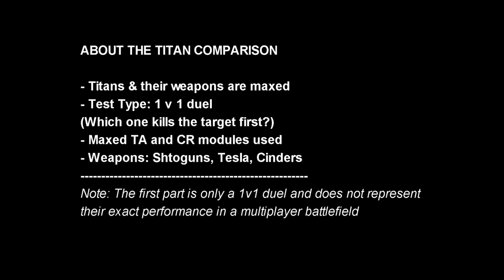[WR] 🔥 Baihu LUCHADOR VS Ox MINOS – Clash Of Titans | War Robots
In this video I will be presenting gameplay and 1 v 1 duel between special edition titan Baihu Luchador and Ox Minos. Hope you enjoy!

Video Chapters
00:00 Intro & Comparison details
00:56 Round 1: Grom Cinder
02:34 Round 2: Cataclysm Cyclone
03:53 Round 3: Grom Squall
05:53 Baihu Luchador Highlights
08:35 Ox Minos Highlights
12:23 Outro
Monthly members: Ramanakumar Vavilla, M Sarepta, jairo reyes, WR Jack, Cristian Carmona, H U S A R Z —M.S—, sherrif demeter 666
System Specifications:
➤ GPU: MSI Gaming GeForce RTX 2070 Super 8GB GDRR6 256-bit
➤ HDD: Seagate BarraCuda 2TB Internal Hard Drive HDD
➤ PSU: Cooler Master 80+ 750 Watt
➤ Motherboard: MSI Z490-A PRO ProSeries ATX
➤ Microphone: Blue Snowball iCE USB Mic